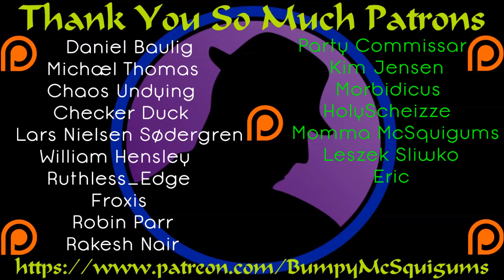Let's Play Divinity Original Sin 2 - Part 131 - No Need To Be Charming!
The Colonel is very very eager to flirt with and charm an enemy over to our side. However, that's not really the best of ideas. I give him several other options on how to kill off a guy and survive, but NOPE. Oh Colonel.